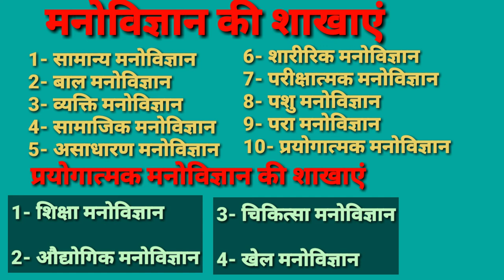मनोविज्ञान की शाखाएं/ मनोविज्ञान की कितनी शाखाएं हैं/Physical Education /TGTPGT /KVSNVS /LT/NET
दोस्तों इस वीडियो में मनोविज्ञान की 10 शाखाएं प्रयोगात्मक मनोविज्ञान के चारों शाखाओं के बारे में बताया गया है जो आपके आने वाले एग्जाम के लिए इंपॉर्टेंट है| यदि आपके मन में फिजिकल एजुकेशन सब्जेक्ट से रिलेटेड किसी भी टॉपिक में कोई डाउट हो तो मुझे कमेंट में जरूर बताइए मैं उसका डाउट क्लियर करने की पूरी कोशिश करूंगी|